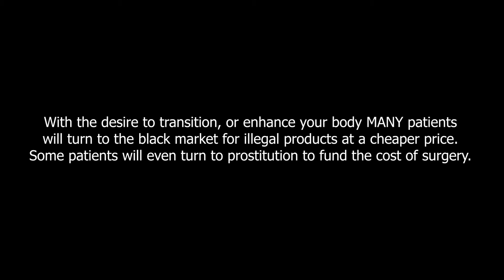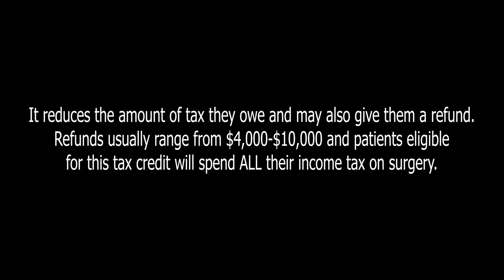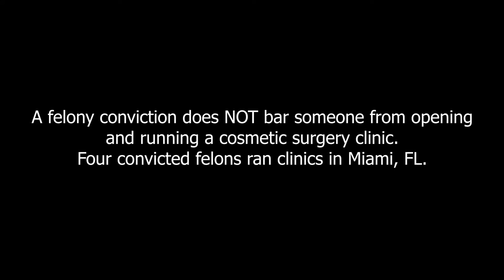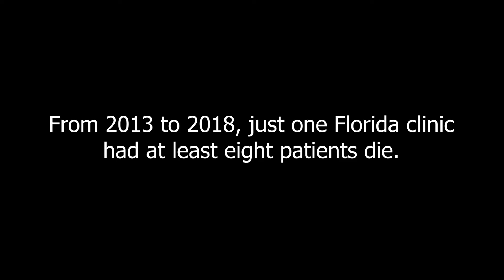Dying To Be Beautiful Trailer